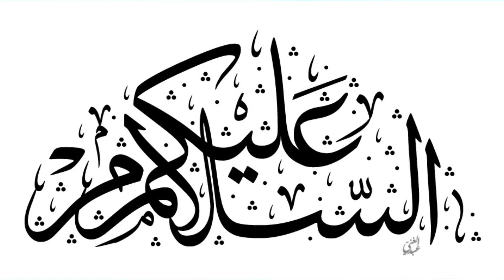CAMEL DEAD BODY IS VERY DANGEROUS